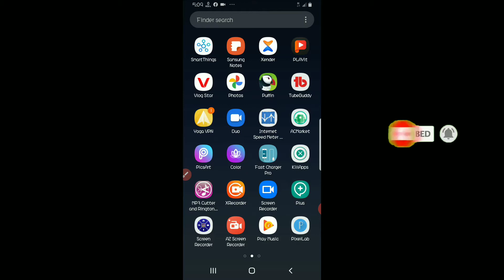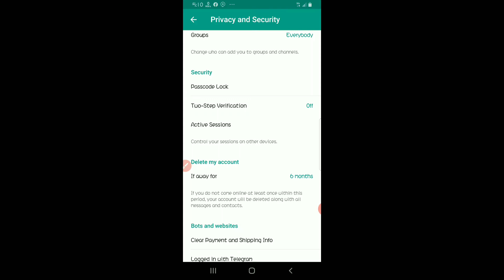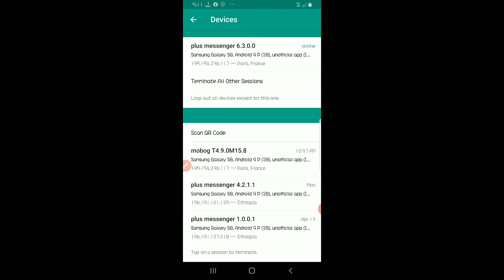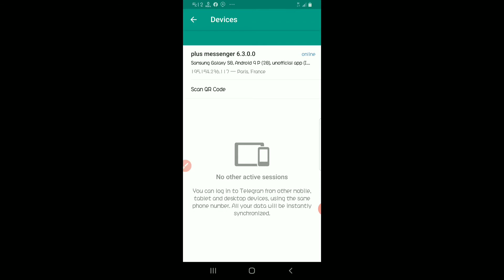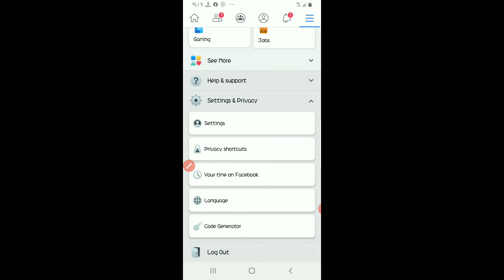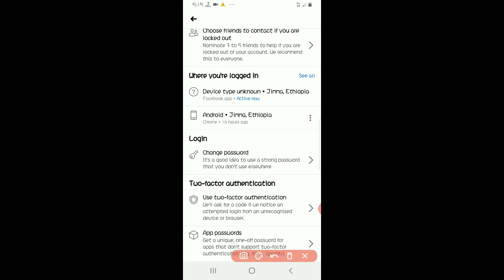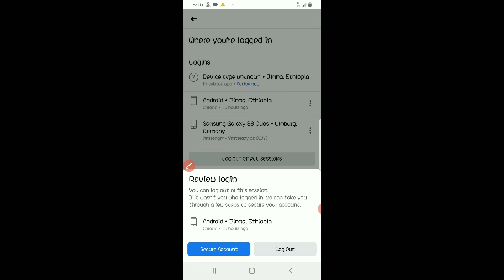Facebook እና telegram ሀኪይግ(hacking) የተደረጋቹትን በቀላሉ መንገድ እንዴት አድርገን እናጠፋለን